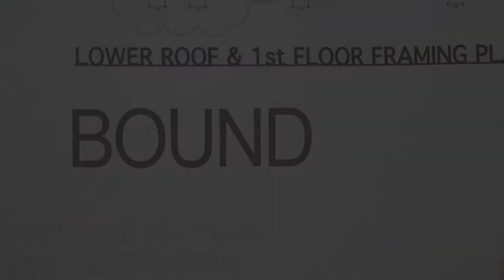Kangan Institute Industry Bound - Trades: Plumbing, Electrical, Carpentry & Fabrication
If you are considering a job in the trades and are the sort of person that enjoys hands-on training, then studying a trade at TAFE is the best place to start.

Trades students learn in-demand skills across the industry, which will give you endless career prospects. You can even start your own business!

For those who are bound to make a difference.

Bound for more.

Bound for better. And bound to be the best they can.

Kangan Institute is bound to get you there. Because we partner with key industries to offer relevant on the job training from expert teachers, not just theory.

Kangan Institute. Bound to industry. Bound to succeed.

RTO No. 3077|CRICOS Provider No. 01218